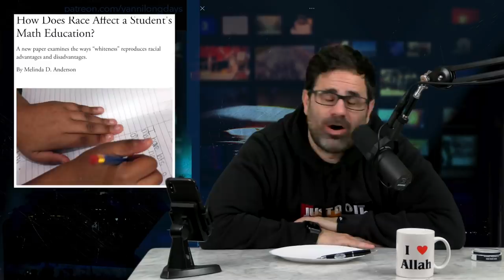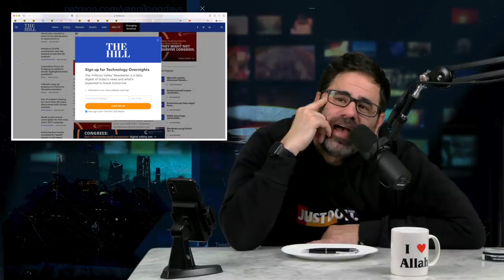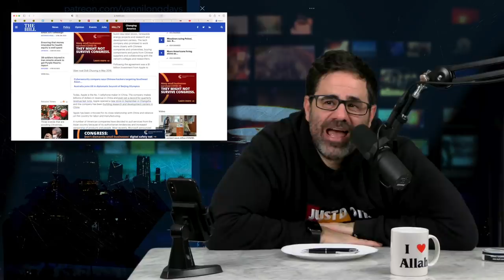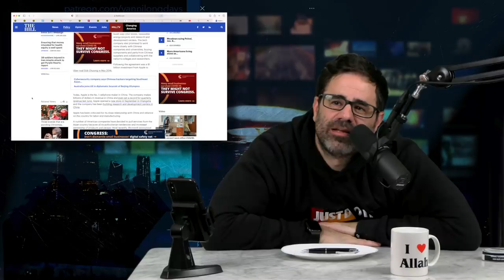Opening for Joel Osteen - LongDays with Yannis Pappas - Episode 55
Joel Osteen gets exposed by “Joe the Plumber”. Math is discriminatory. Billionaires got rich during the pandemic and Yanni explains how and why. US is going to stage a diplomatic boycott of the Olympics and Jared Harvin is in studio and more, It’s a LongDay.

Sports and betting fans listen to Yanni’s sports podcast for BETMGM with Olivia Harlan Dekker

Hello fresh

talk space

LongDays is a weekly podcast by comedian Yannis Pappas. Yanni likes to goof on trending topics and news issues from all sides. He likes to poke all the bears. Get your commentary on news & trending topics with Yanni every Sat and a guest chat with interesting, brilliant and hilarious humans every Thursday. Wasdadealis

The show goes out every Saturday night & Thursdays to youtube and podcast audio platforms but while it's being recorded the show goes LIVE on Yannis' Instagram on Wednesdays.

Come join in on the LONG DAY & Follow Yannis Pappas